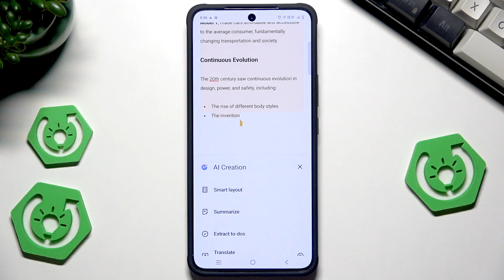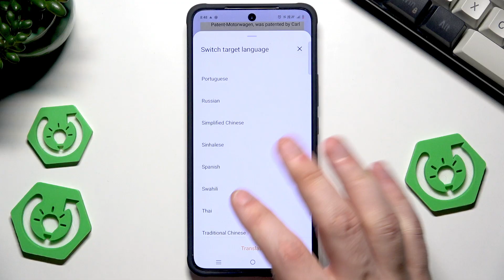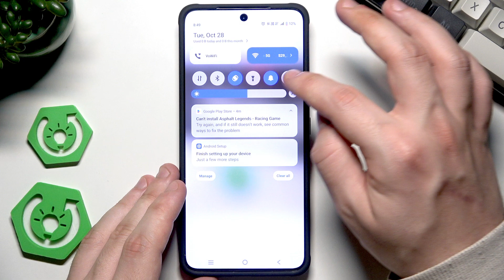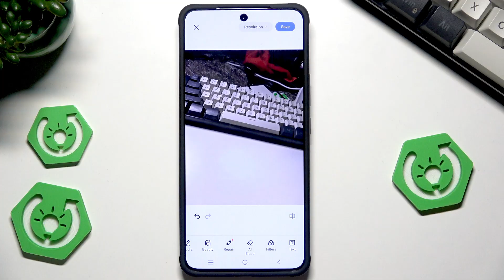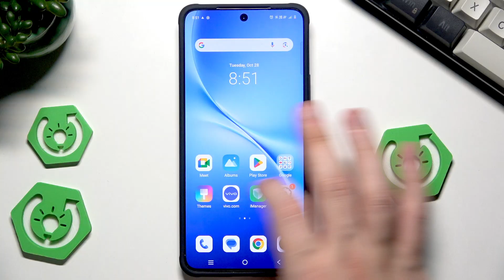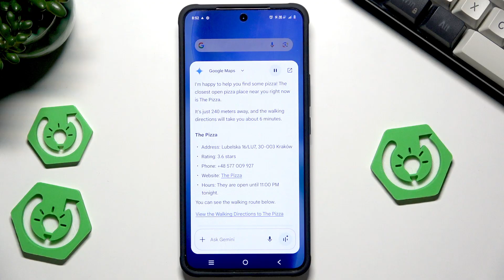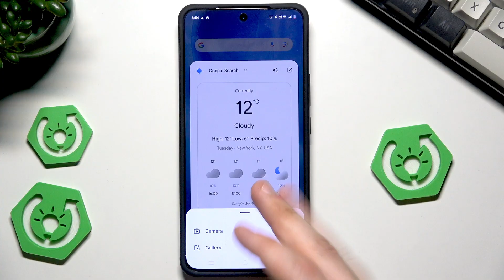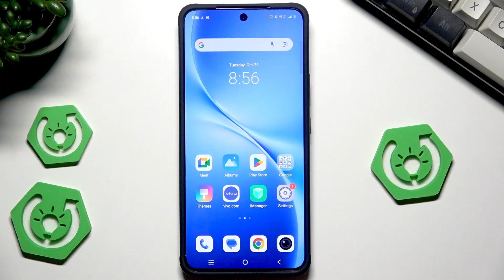VIVO V60 Lite 5G – AI Features You Didn't Know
Discover the powerful AI features on the VIVO V60 Lite 5G that many users overlook. In this video, you'll learn how to use AI tools in notes, including smart layout, summarizing, extracting to-dos, and translating text into different languages. We also explore the AI Eraser in the photo editor, which lets you remove unwanted objects, people, or reflections from your pictures with just a few taps. Plus, see how the Gemini AI assistant can help you with directions, weather updates, and more using voice commands or text. Whether you're new to VIVO or want to get more from your V60 Lite 5G, these hidden AI features will make your experience smarter and more efficient.

How to use AI features in notes on VIVO V60 Lite 5G?
How to erase objects from photos with AI on VIVO V60 Lite 5G?
How to use Gemini AI assistant on VIVO V60 Lite 5G?

0:00 Introduction to VIVO V60 Lite 5G AI features
0:18 Using AI in Notes: Smart Layout, Summarize, Extract, Translate
1:45 Signing in to Vivo account for AI features
2:45 AI Eraser in Photo Editor
3:41 Removing objects and reflections from photos
4:20 Saving edited photos
5:14 Using Gemini AI Assistant: Voice Commands and Tasks
6:16 Getting directions and weather with Gemini
7:57 Live Mode and advanced Gemini features
9:03 Accessing and copying Gemini chat results
9:52 Conclusion